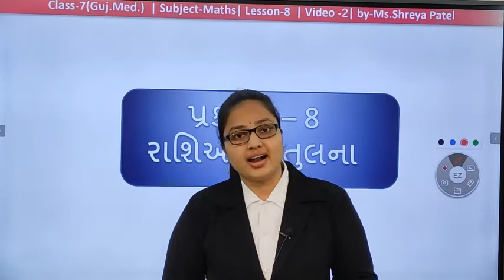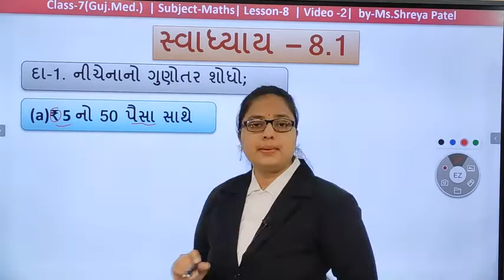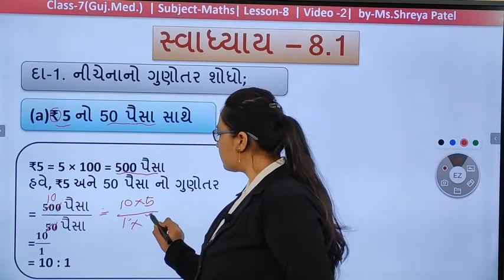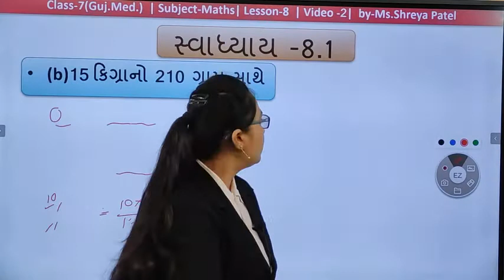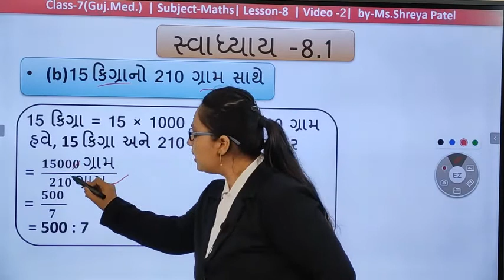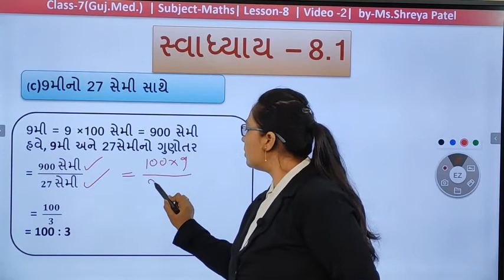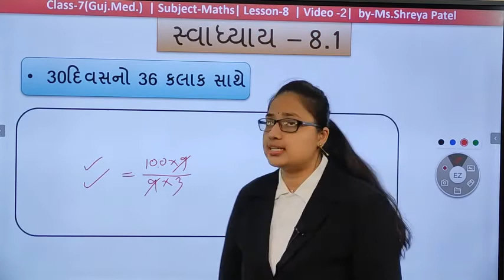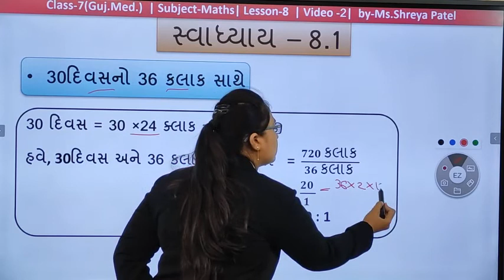7 Gujarti Medium MATHS Ch 8 રાશિઓની તુલના ભાગ ૨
7 Gujarti Medium  MATHS  Ch 8 રાશિઓની તુલના  ભાગ ૨